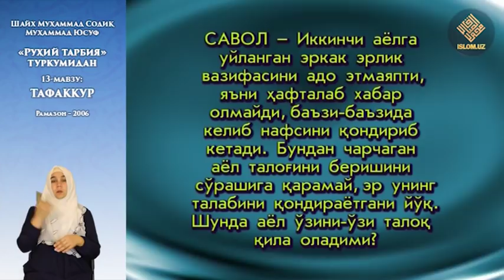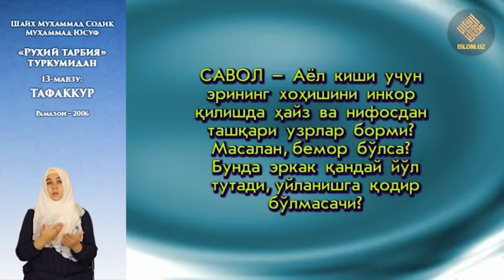13. «Руҳий тарбия» туркум суҳбатлари - Тафаккур (Сурдо таржима)